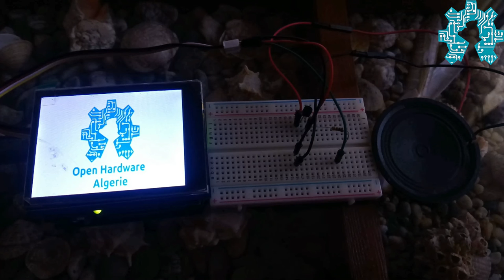صاح عيدكم 2018